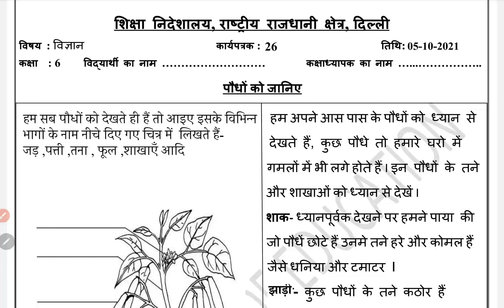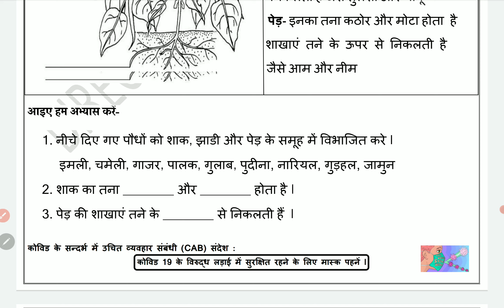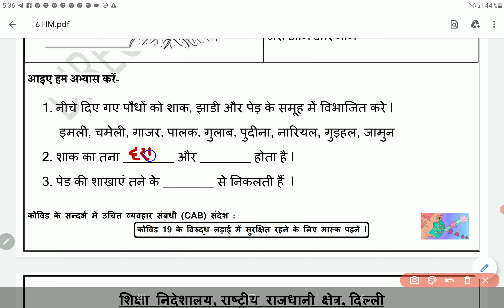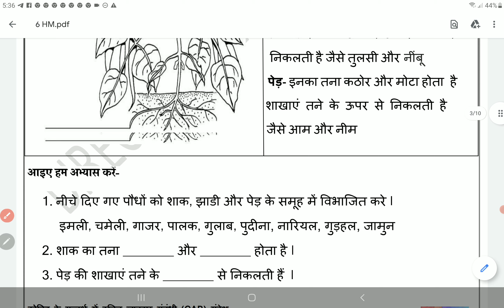class 6 Science worksheet 26 Hindi medium 5 October 2021 | 6th Science Worksheet 26 5 October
class 6 Science worksheet 26 Hindi medium 5 October 2021 | 6th Science Worksheet 26 5 October | PCMB DIGITAL GURUKUL